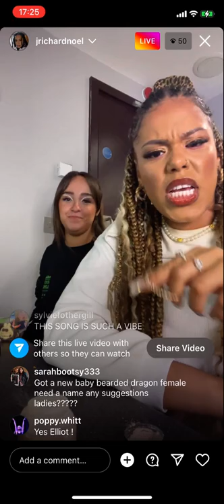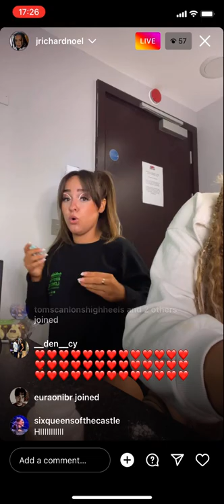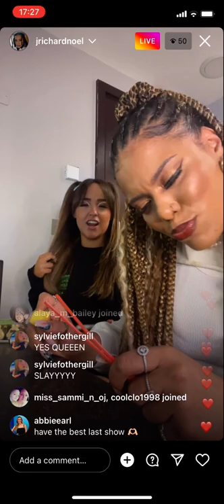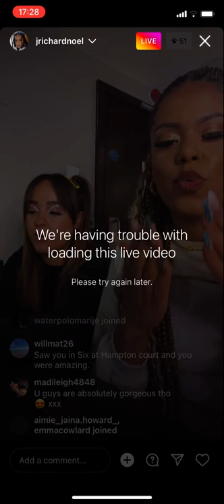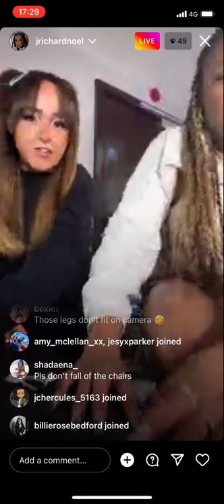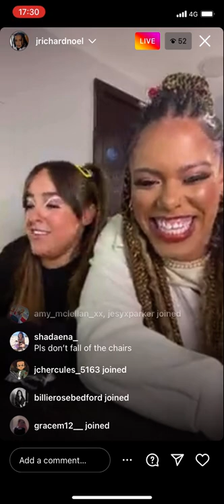04.09.22 - Jarnéia Richard-Noel Instagram Live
apologies that i missed about 10 mins of the live